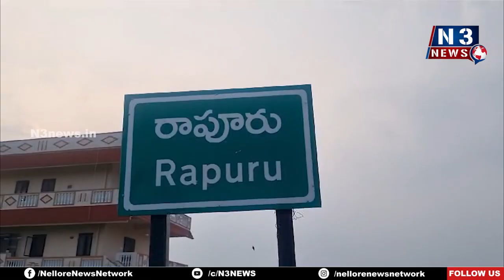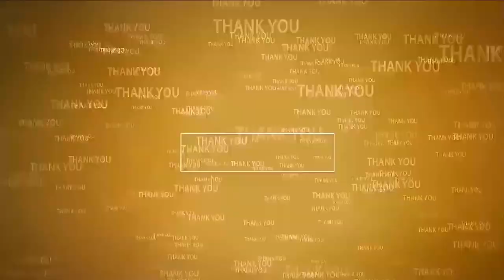వెంక‌ట‌గిరిలో టీడీపీ జెండా రెప‌రెప‌లాడాలి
- టీడీపీ నాయ‌కులు డాక్ట‌ర్ మ‌స్తాన్ యాద‌వ్‌
- రాపూరులో బాబు షూరిటీ - భ‌విష్య‌త్‌కు గ్యారెంటీ
- బైక్ ర్యాలీతో మ‌స్తాన్ యాద‌వ్‌కు ఘ‌న స్వాగ‌తం ప‌లికిన మండ‌ల నాయ‌కులు